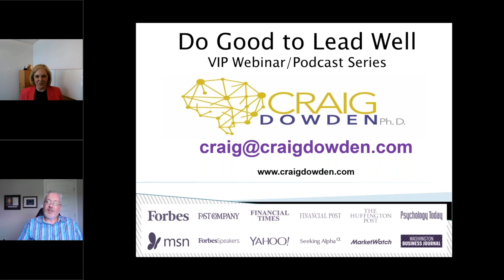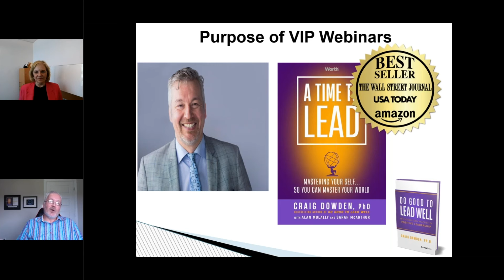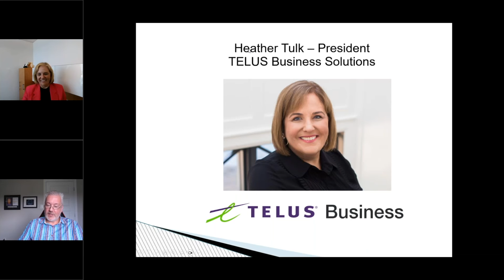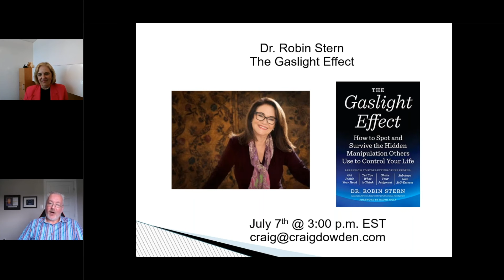You're Not The Leader You Want To Be... Yet | Heather Tulk | Craig Dowden, PhD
What’re the three most important skills a leader can possess? How can you prompt your organization to destigmatize failure? How do you embrace your imposter syndrome? In this episode, Heather Tulk answers these questions and more.

What You’ll Learn:

- 3 traits of every successful leader and how to apply them

- The scarcest asset all leaders possess

- The secret to destigmatizing failure within your organization

- Premortem vs postmortem visualization

- The absence of fear as an authentic leader

- The 3 P’s of contributing to your community: People, Planet and Profits

- You're not there yet, but you're already enough mentality

Who is Heather Tulk?

Heather is an experienced CEO and Board Director accomplished in P&L management, business transformation, digital businesses, and leading through disruption. Heather recently joined Telus Business Solutions as their President of Commercial and Public Sector. Heather has received a number of industry awards, including being named to the Canada Diversity 50, Canada's Most Powerful Women's Top 100 through the Women's Executive Network and Canada's Top 40 under 40. Heather passionately believes in helping make communities better than we found them, and is involved in several causes for mental health, youth diversity and inclusion.

»» CONNECT WITH CRAIG ««